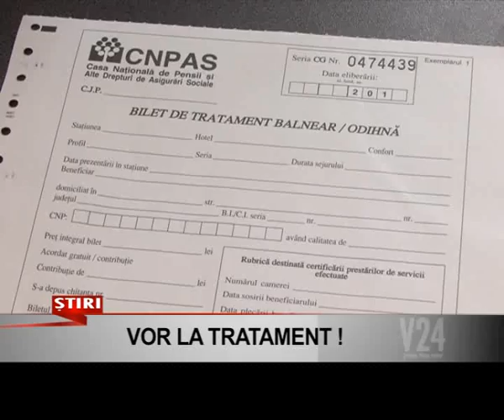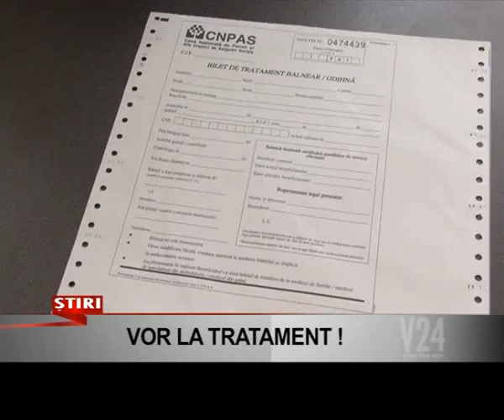vor la tratament